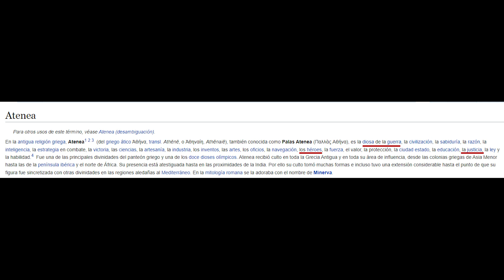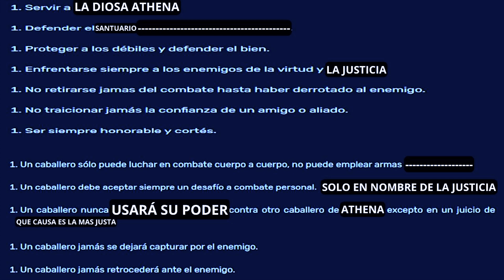La LEYENDA de los JOVENES ESCARLATAS y la FILOSOFIA de SAINT SEIYA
En este nuevo video sobre el universo de Saint Seiya me gustaría seguir explorando la que fue la tercera peli del anime de los Caballeros del Zodiaco titulada La leyenda de los jóvenes escarlatas y la filosofía de Saint Seiya.

También conocida como "Caballeros del Zodiaco: La pelicula de Abel", esta obra nos muestra de manera magistral los valores de los Caballeros del Zodiaco y su filosofía. La pelicula completa nos muestra la esencia de la filosofía del anime estrella de Kurumada.

Ya que se nos enseña de un modo brillante el concepto del honor, la amistad, el amor, etc... Y como dato curioso hay que decir que a veces se ha llamado a esta peli erróneamente "Caballeros del Zodiaco: Los santos escarlata" o "La leyenda de los caballeros escarlata".

Como opinión personal, tengo que decir que es una gran pelicula del anime en general. Pero se vuelve perfecta cuando se trata de analizar la filosofía de Saint Seiya.

INTRO: 00:00 - 00:40
LOS CABALLEROS Y LA JUSTICIA: 00:41 - 02:57
EL PAPEL DE ATHENA: 02:58 - 05:44
LA ESENCIA DEL ANIME: 05:44 - 09:39
LOS SANTOS EXTRAVAGANTES: 09:39 - 15:06
ESTILO DE PELEA: 15:07 - 18:59
FIN: 19:00 - 19:20